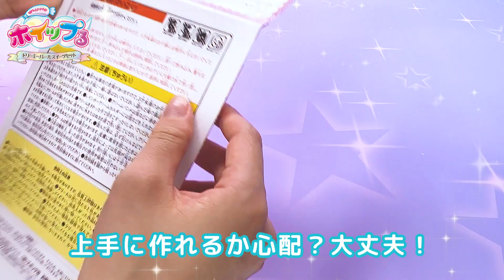【ホイップる】ゆめかわ✨な「ドリーミーパールスイーツセット」のご紹介🌈‹エポック社›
本物みたいなホイップるクリームをしぼって、かわいいスイーツ作品をつくっちゃお！

新登場のキラキラかがやくパールクリームで、ユニコーンモチーフのゆめかわなスイーツ作品がたくさんつくれます。ユニコーンフィギュアがのった大きなケーキはペン立てや小物入れになります！
パールクリーム4本と口金2種、スイーツパーツもぜんぶ入っているから、これだけですぐ遊べるよ。
4色のクリームが一度にしぼれちゃう「レインボークリームホルダー」と上手にしぼれる「パティシエガイドつきスイーツ」入り!